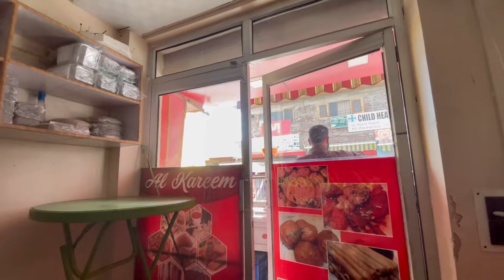Mujai Football team sai nikal Dia 🙏🏻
This is my daily vlog my lifestyle That’s it